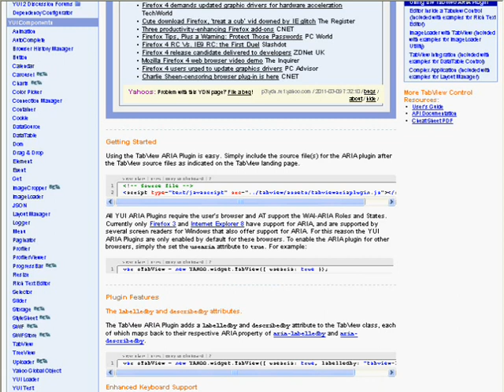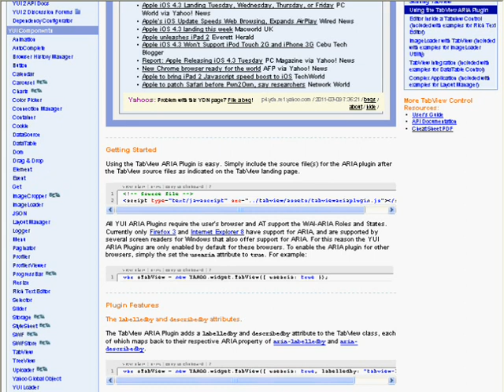Screen Reader & Javascript Tabs - Tab panel with WAI-ARIA roles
Presentation at CSUN11: Next generation web accessibility: Improvement of usability for disabled users